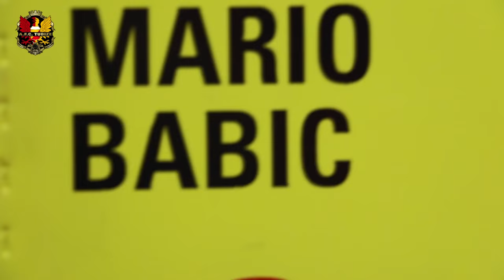[Season 2016-17 ] "Mario Babic" Player of the month / September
2016  Player of the month September